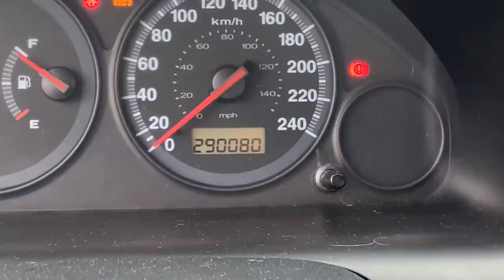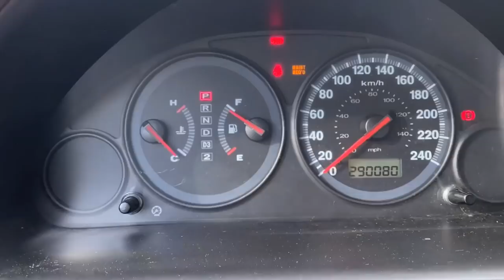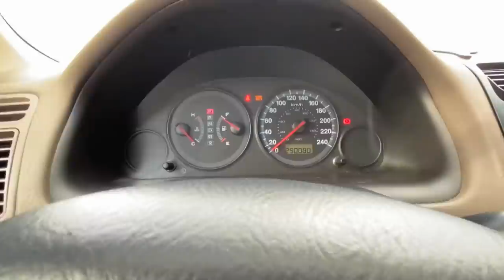NEW HONDA Civic MUDDING 2X4!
NEW HONDA Civic MUDDING 2X4! Picked up a freshy Honda Civic mudding 2x4 car for $300! Time to rally it and do some mega burnouts!